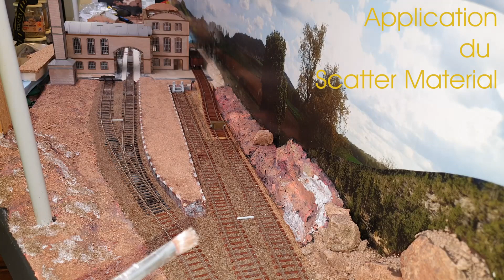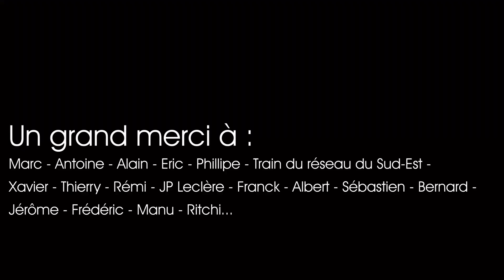Extension 2020 - Le site Industriel - Partie 16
C'est le 15 Août, donc on y va doucement !

Nouvelle série de l'été dans l'extension ! 🧐